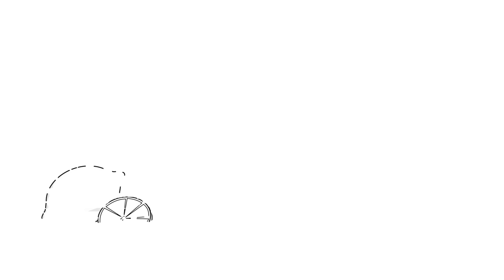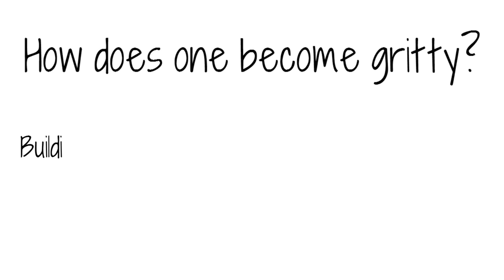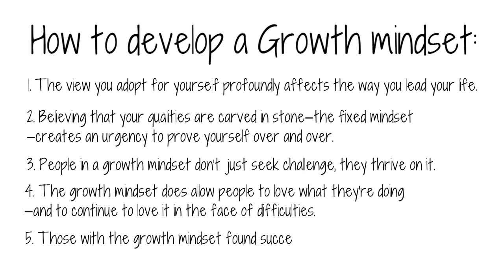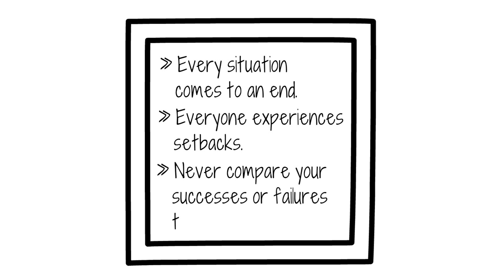5 Ways To Deal With Challenges | Growth vs. Fixed Mindset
Do you have a growth mindset or a fixed mindset? Learn how to deal with challenges in life and overcome them, by following 5 ideas from Carol Dweck's book about how to develop a growth mindset.

Voice over by: Lily H.